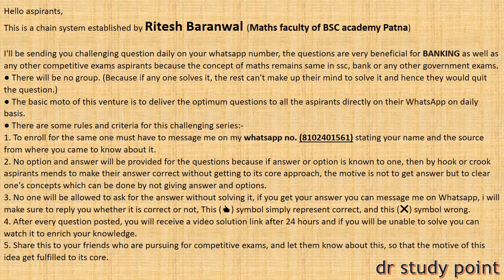QUANT DAY-83 || HIGH/DIFFICULT LEVEL QUANT SERIES || PROBLEM BASED ON TIME & WORK